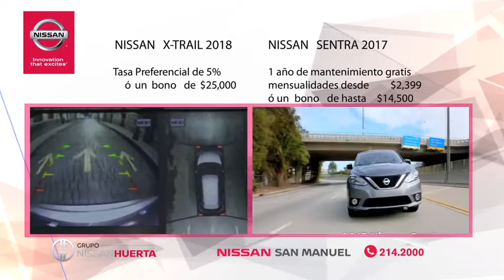Obama critica a Trump por “cruel” fin de amnistía migratoria a “Dreamers”